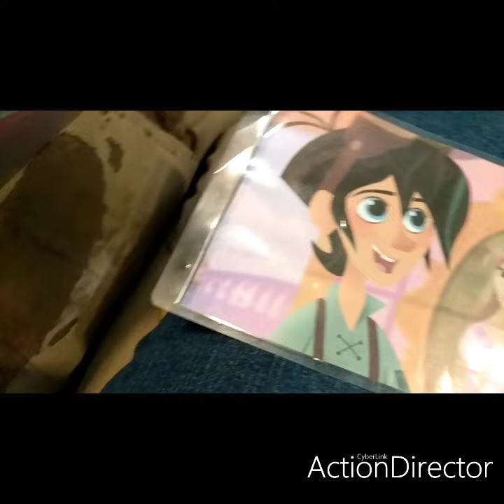donating to spark of love on december 1st 2020